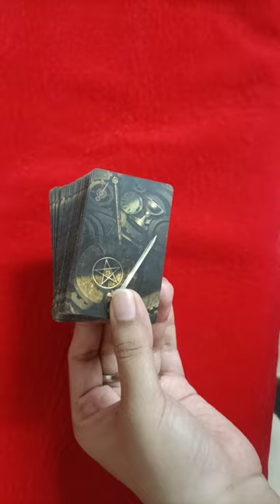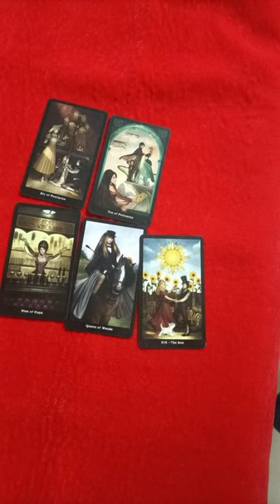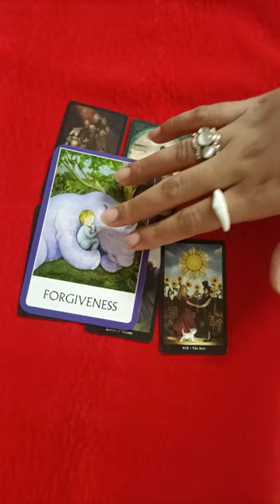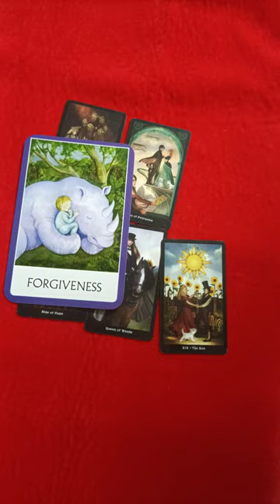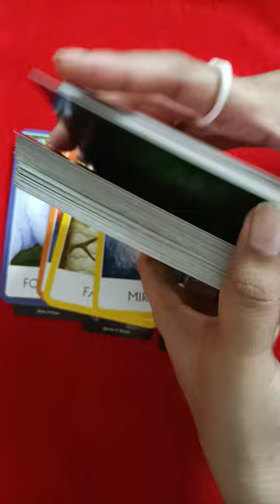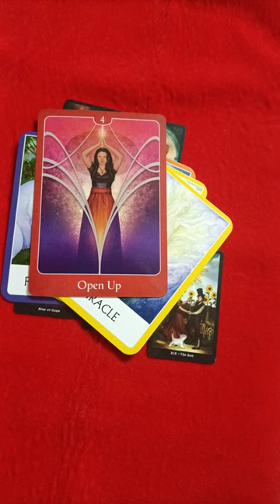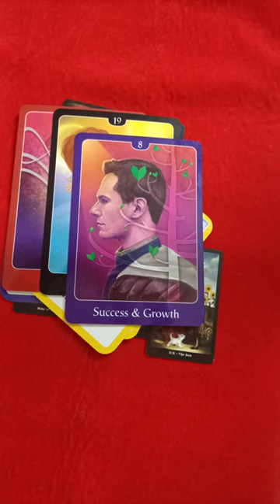NEW MOON IMPACT 🌑 CURRENT FEELINGS AND NEXT ACTION OF YOUR PARTNER 🦋😍💌✨💯